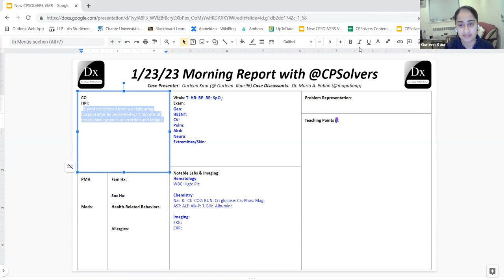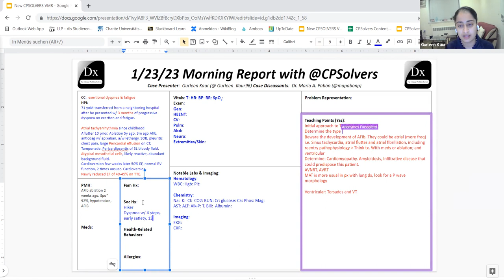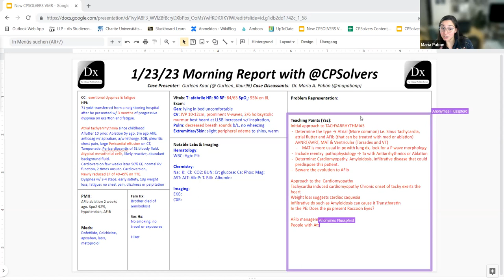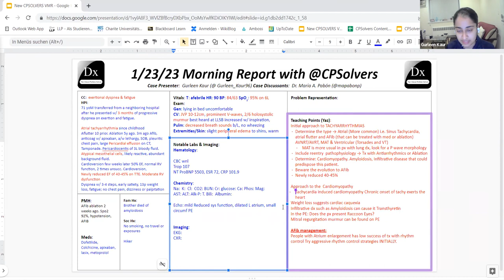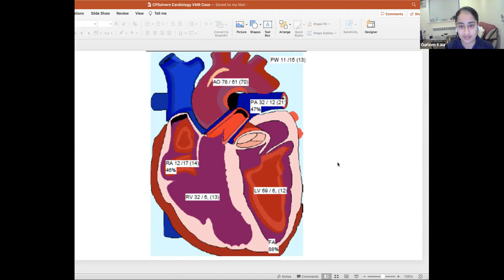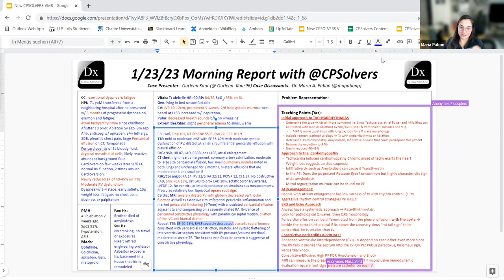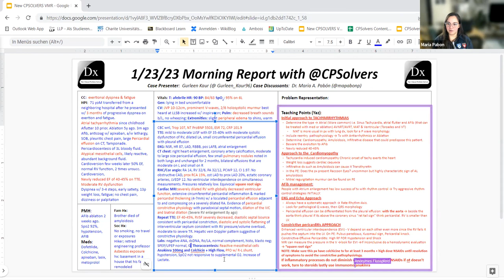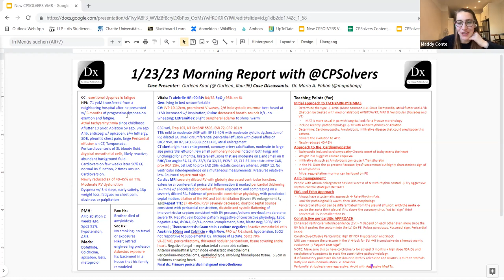January 23, 2023 Cardiology VMR with Dr. Maria Pabón - exertional dyspnea and fatigue